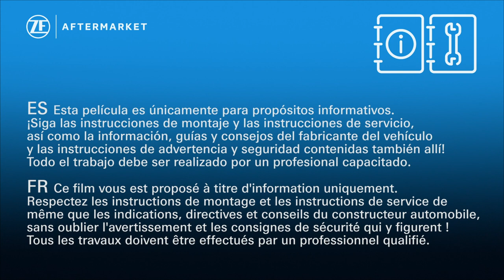Time comparison Superkit vs. brake shoes - TRW Superkit saves you 60% working time.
The repair of the drum brake is a comparatively time-consuming repair. After dismantling the drum, which can be difficult in itself, the brake shoes, including all fastening parts, are replaced. The return springs, hold-down devices and adjuster units are particularly tricky. In addition, the accessories are often worn out or even defective. The time it takes to obtain these replacement parts is often not taken into account when calculating repair costs. To avoid this additional effort, TRW offers the Superkit. All components including all springs, the hold-down devices, the adjusters, and the wheel cylinders are included in the kit. Our video shows how much faster the installation is.

00:00 Intro
00:11 Mounting
01:07 Superkit is ready
01:49 Disclaimer

ZF Aftermarket
Drum Brake